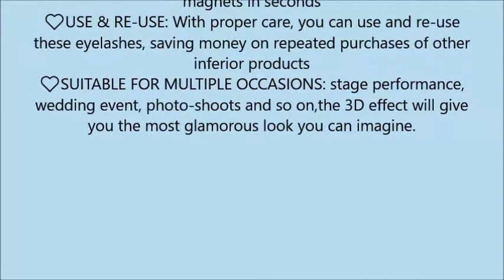Nugilla Dual Magnetic False Eyelashes Glue free – 3D Natural Look and Easy to Apply – Ultra Thin Reu